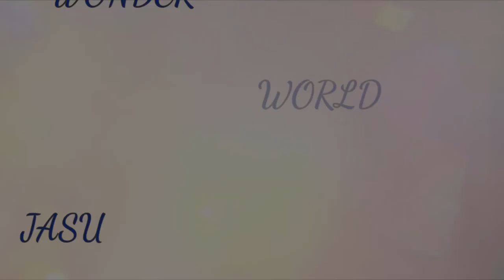Watercolor Speed Painting - Siamese Cats Snuggled Up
Forgive the video quality, this was recorded in 2019 with my old camera.
The illustration was featured in my 2020 calendar (August), with the theme "Cats and Dogs".